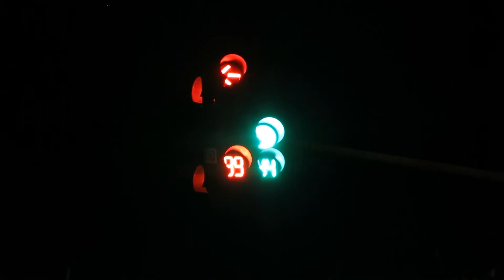Bonifacio Global City Night Ride